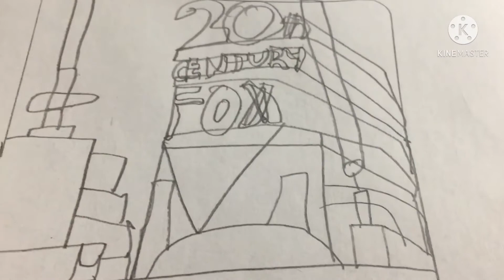20th Century Fox Home Entertainment - Metro-Goldwyn-Mayer release logo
With paper on the 1995 logo in Poinciana High School.